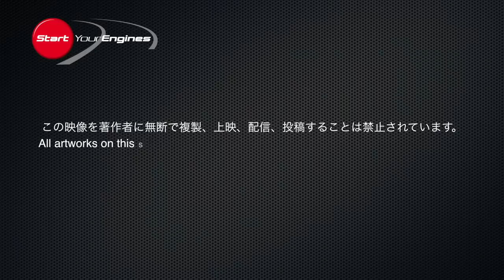プジョーRCZ R vs BMW M235i（加速・減速編）【DST#073-01＆02】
PEUGEOT RCZ R vs BMW M235i　1/4